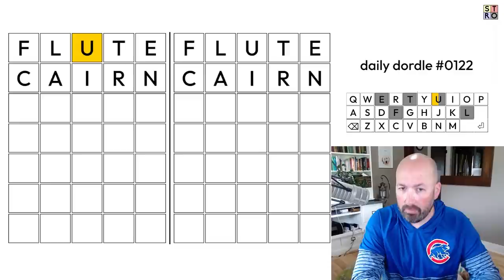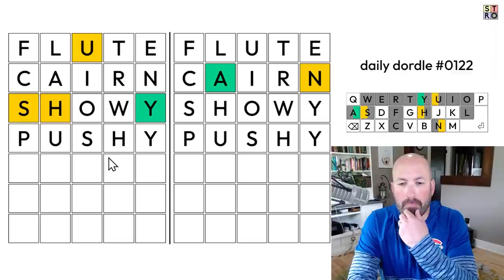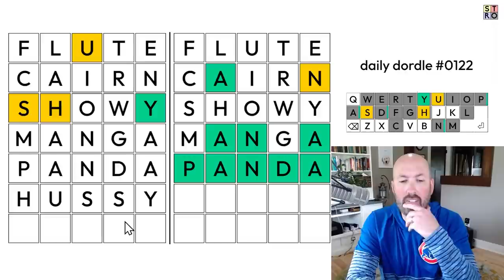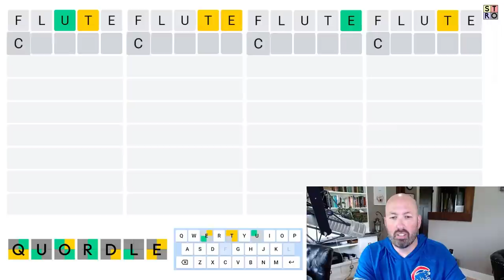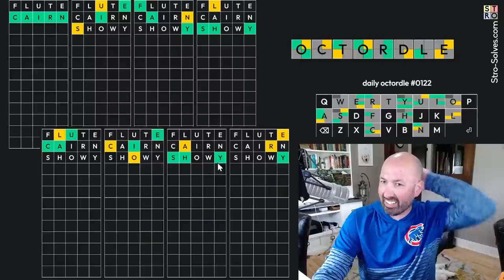Can I solve this with a SHOWY FLUTE CAIRN?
I'm Scott Strosahl, and today I'm solving the Dordle, Quordle, and Octordle for May 26th.

Dordle is like wordle times 2, Quordle - times 4, and Octordle - times 8!